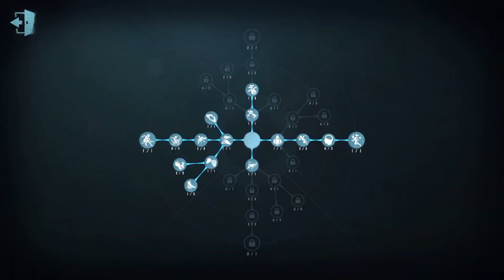#25 Cowboy | Pro Player | China Server | Eversleeping Town | Identity V